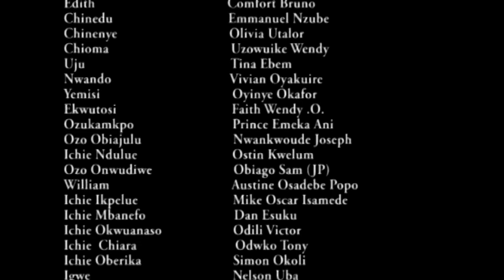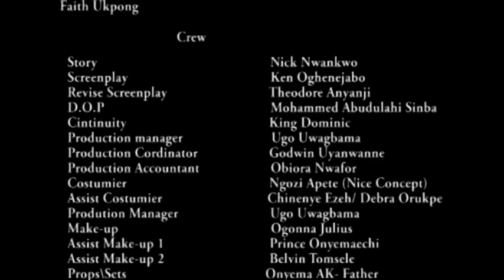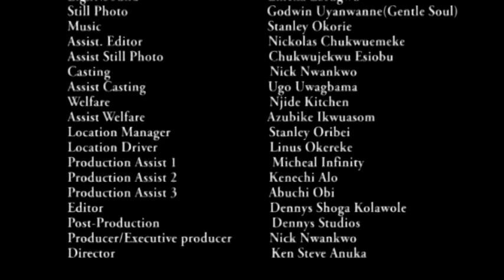House Of Hope Season 3&4 - Ebere Okaro / Chioma Chukwuka / Nkechi Nweje 2019 Latest Nigerian Movie